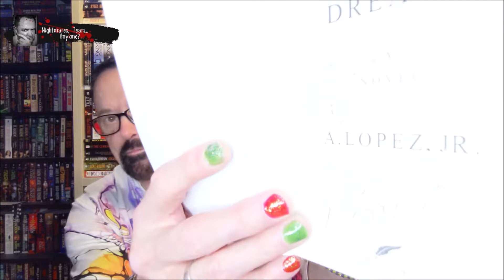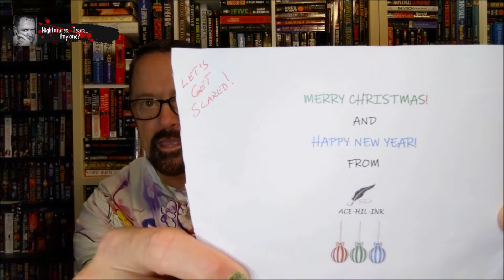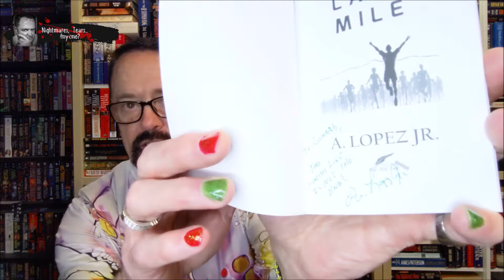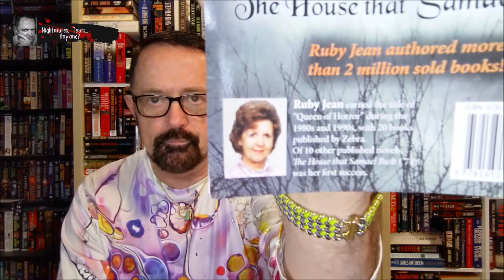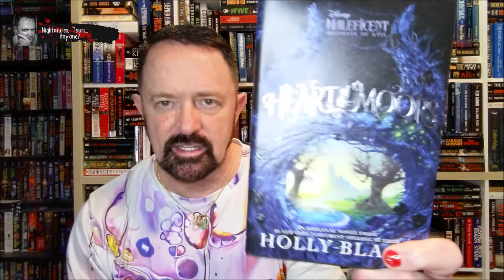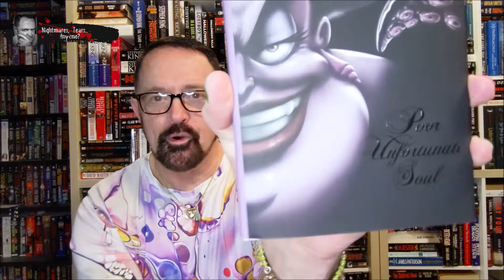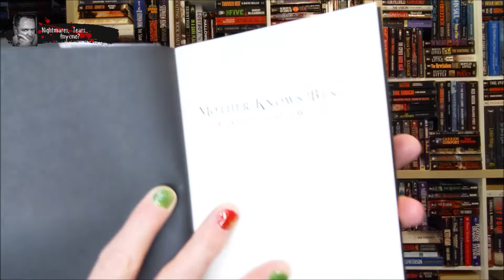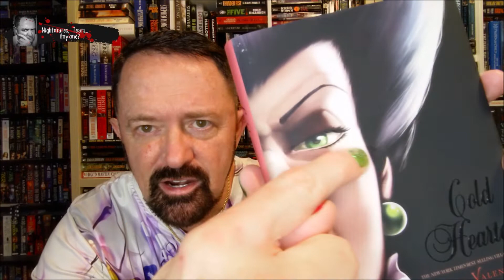My January TBR List and 📚🎅 Book Mail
Please check out A. Lopez Jr.'s author page here on Amazon.com:

Well, it is that time of year again. the end of this year! Can you believe that 2022 is right around the corner? Plus, in a week Krampus and Santa Claus will be delivering us all more books. well, Hopefully! Here is my TBR list at least for the first part of January, and some book mail that I got from A. Lopez Jr. Enjoy!
Richard